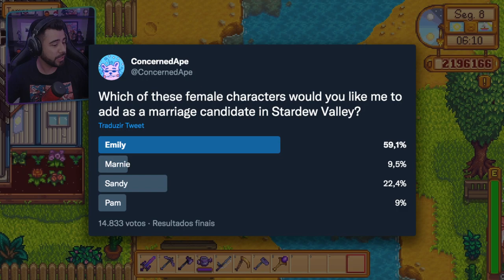VOCÊ SABIA que eles iriam CASAR COM VOCÊ? Stardew Valley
Você sabia que a Pam, Marnie, Linus e outros personagens iam ser casáveis no Stardew Valley? Eric Barone inclusive criou enquetes para os jogadores decidirem quem seria o sexto personagem casável, mas estragaram a votação...